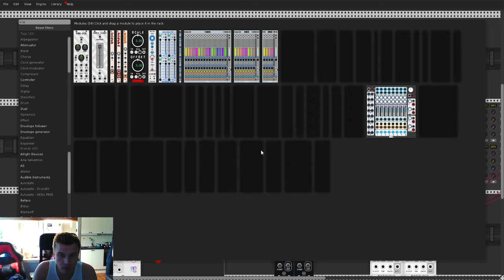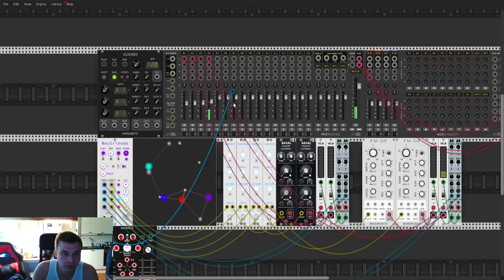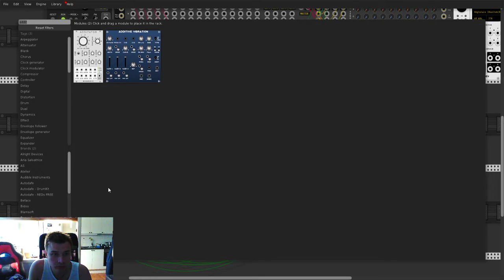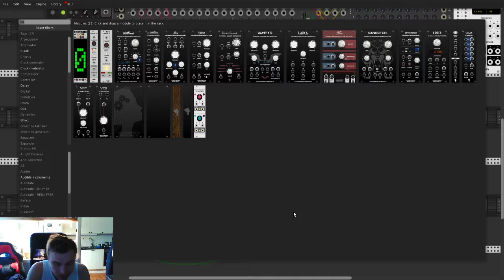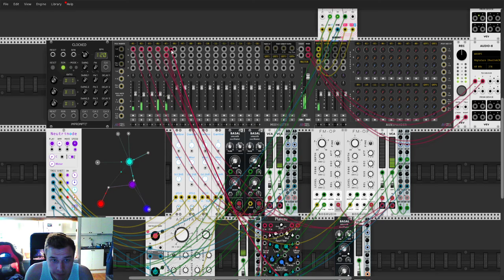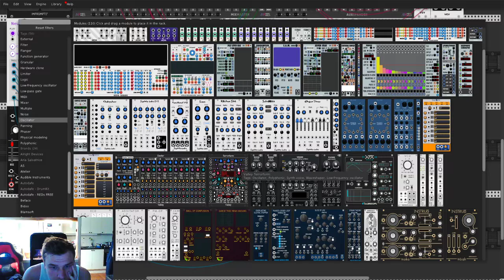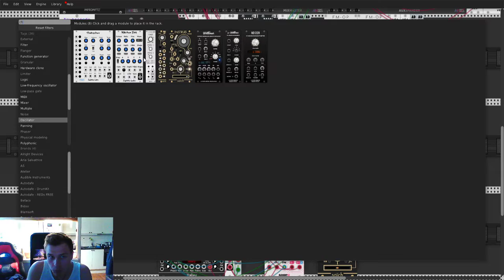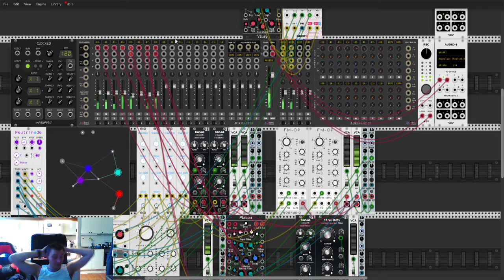VCV Rack Summer 22 - Day 17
Okay, so this is the first attempt at a generative patch this summer, it clearly needs more work, so tomorrow I will try to sort this one out and tidy it up a bit =D